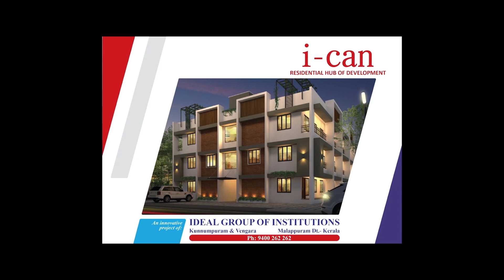36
31st Annual Day 2020 Ideal Vengara